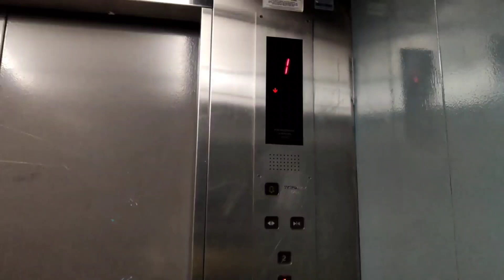Toshiba Elevator bell chime